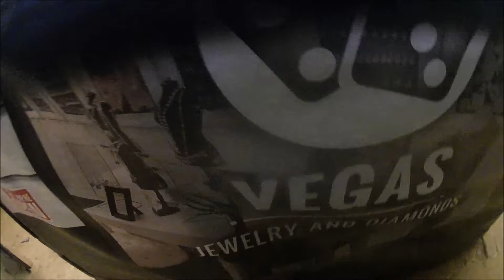airsoft mission blow up santa 09-12-18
location : ATCX Helenaveen NL
team : Brabantse Airsoft Division B.A.D
me : Matrix (Santa)